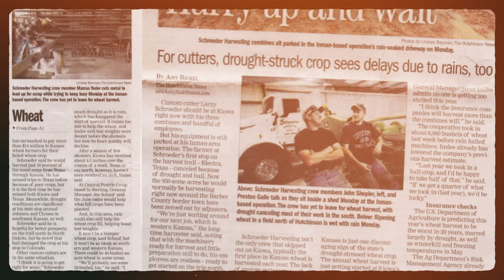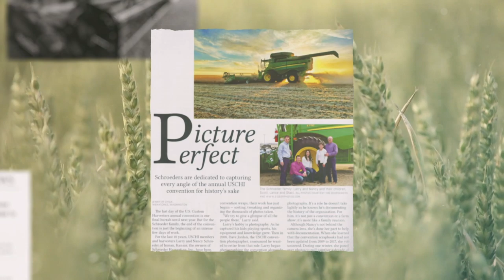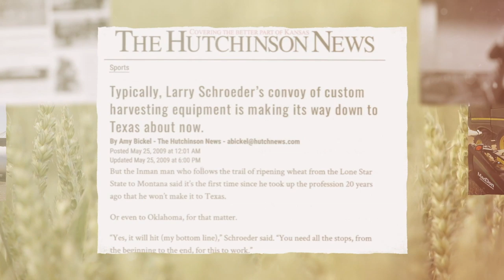Larry & Nancy Schroeder - 2020 Hall of Fame Inductees